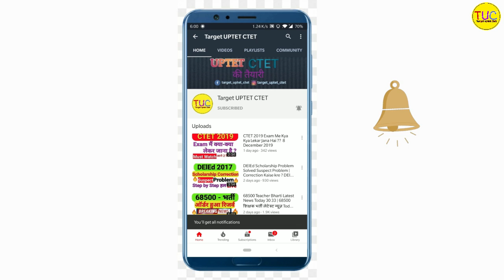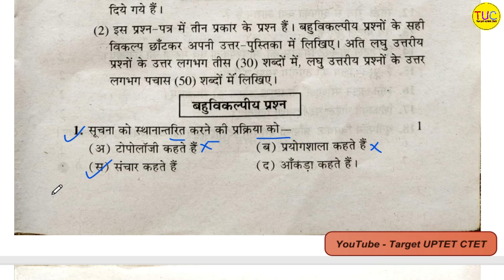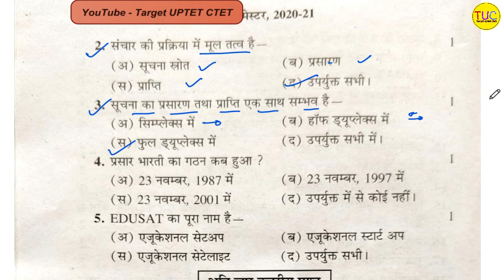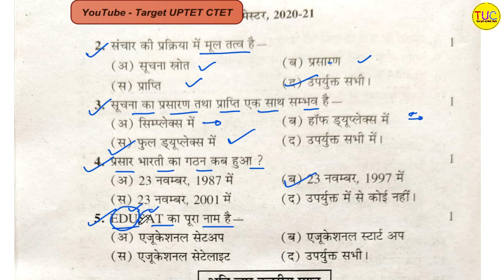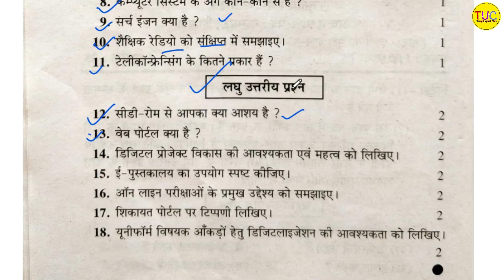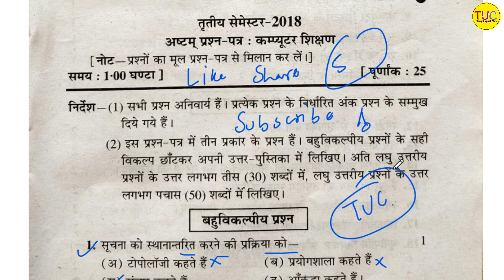DELED 3rd Semester Computer Solved Paper 2018 डी एल एड तृतीया सेमेस्टर कंप्यूटर हल प्रश्न पत्र